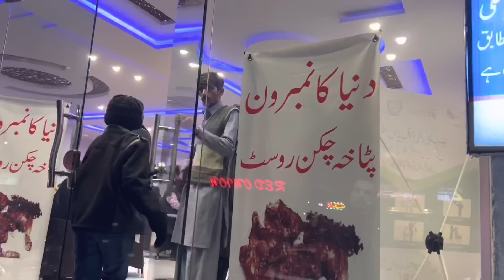Best Place To Visit In North Pakistan | Fatima Effendi | Kanwar Arsalan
In this video, Fatima Effendi, Kanwar Arsalan and family share their experience of travelling to Nathiagali and all the fun they had there. Find out more in the video.